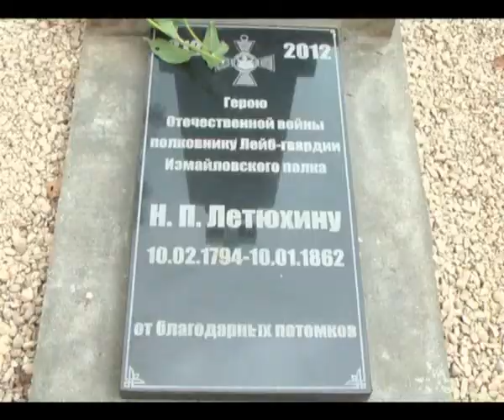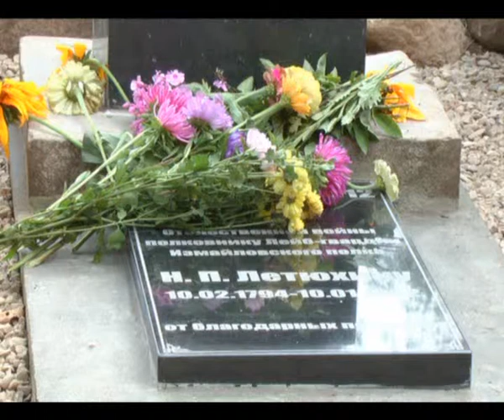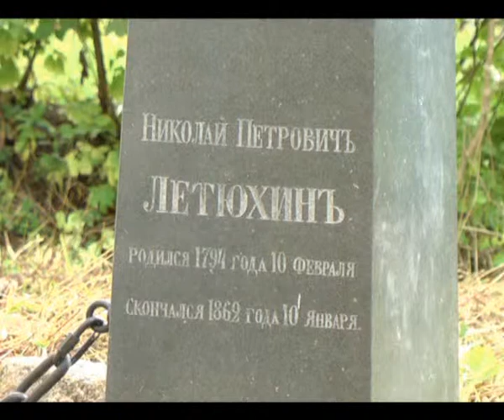Удомля в память о войне 1812 г